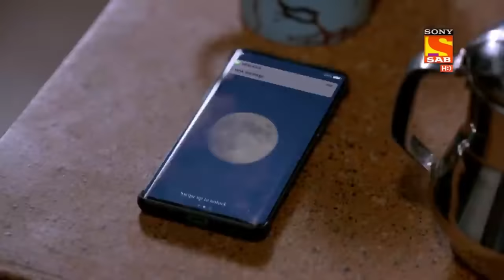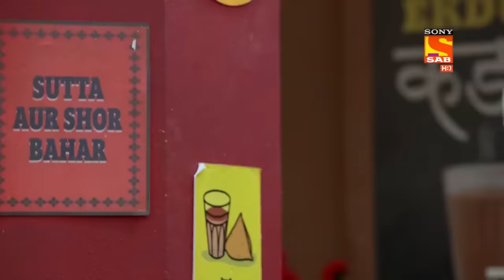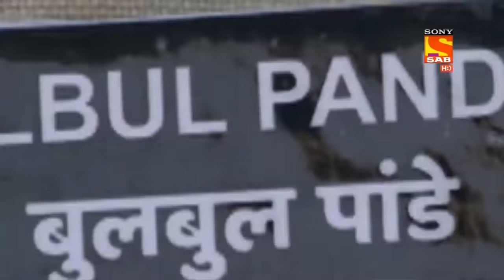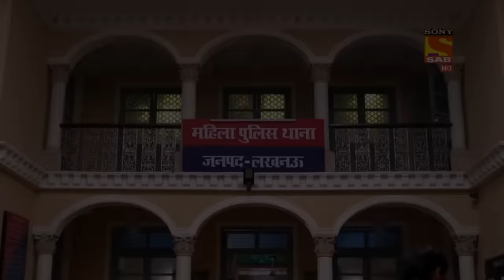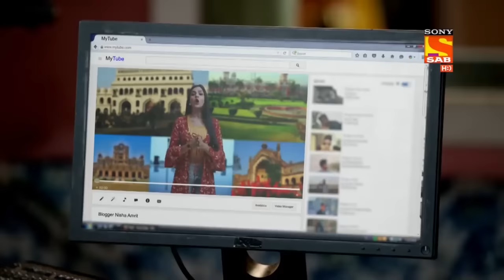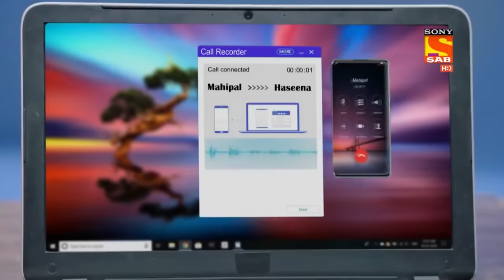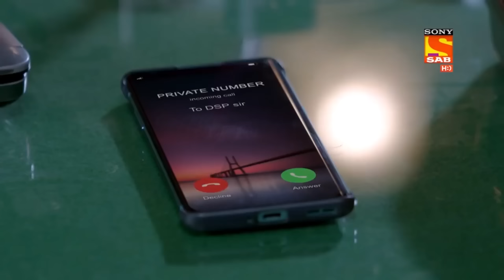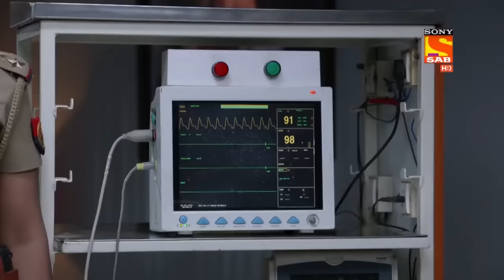Karishma ने किया Roshni से एक Promise | Maddam Sir | Non-Stop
Karishma Singh brought Roshi with her, to keep her safe from the ongoing police proceedings. Now, Roshni has become a part of the police station, when her mother gets into trouble. At this time, Karishma Singh makes a promise to Roshni saying she will bring her mother back to her. Watch these episodes to find out if Karishma can win against the government or not.

Show Name: Maddam Sir
Star Cast: Gulki Joshi, Yukti Kapoor
Produced By: Jay Mehta, Kinnari Mehta